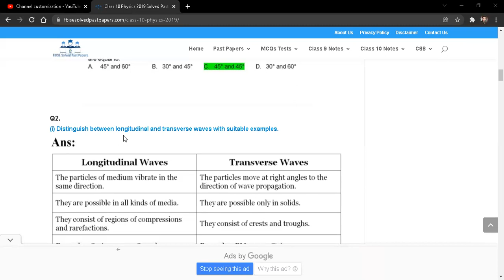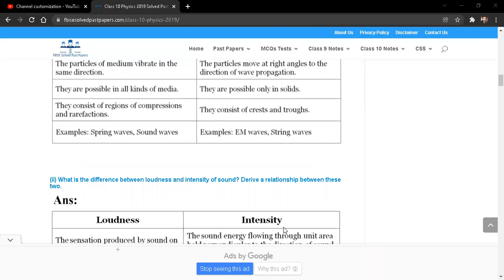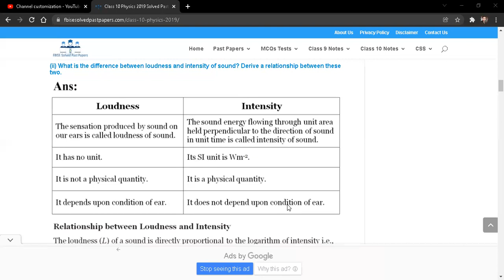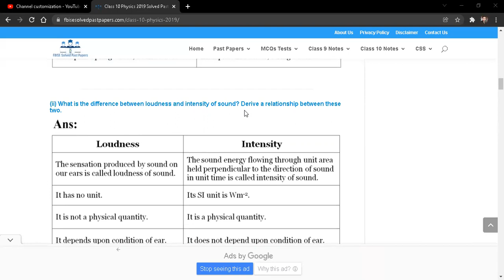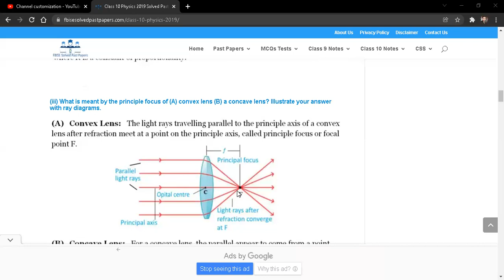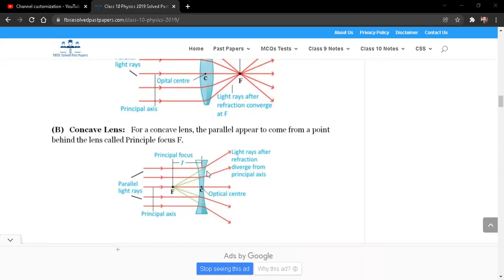Complete Solved Past Papers - Class 10th - Physics - Short Questions -FBISE - Matric - Part A